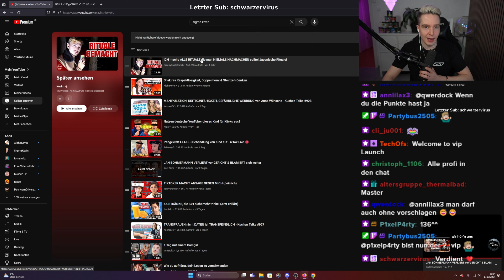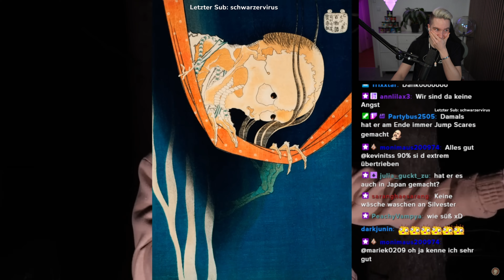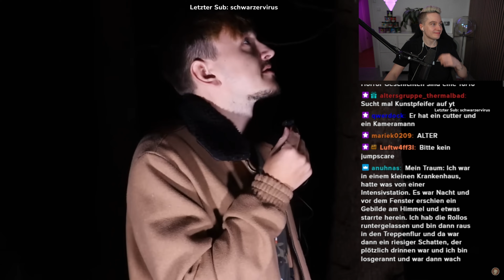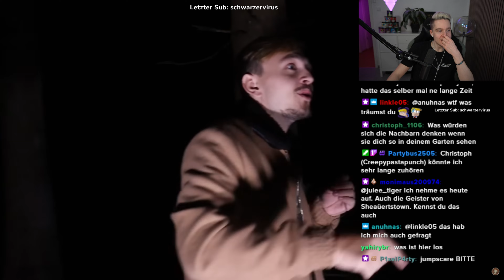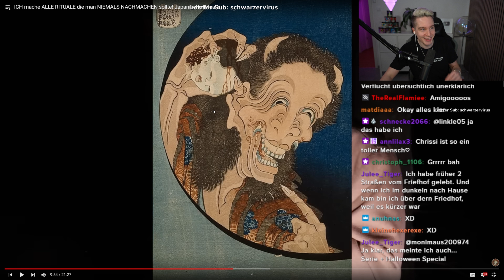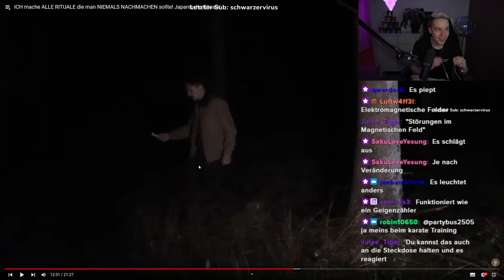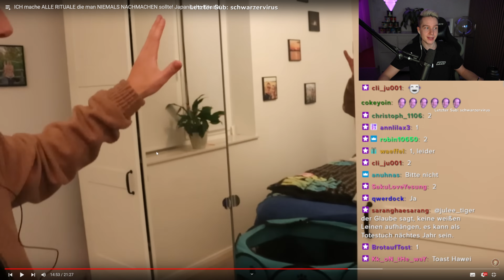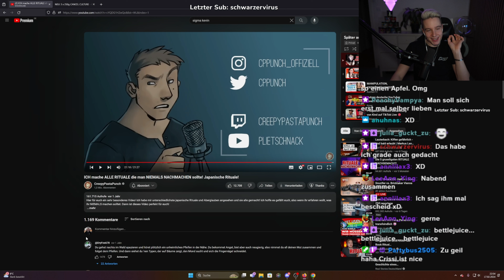Böse GEISTER beschwören?! Japanische Traditionen mit CreepyPastaPunch!